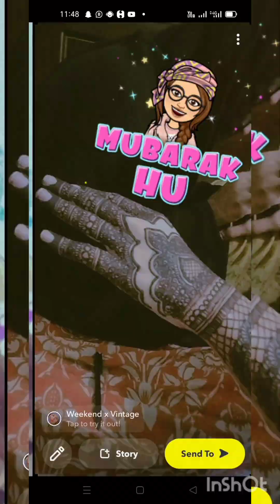Mehndi designs for beginners arabicmehndi bridalmehndi indian mehndi Mehndi designs